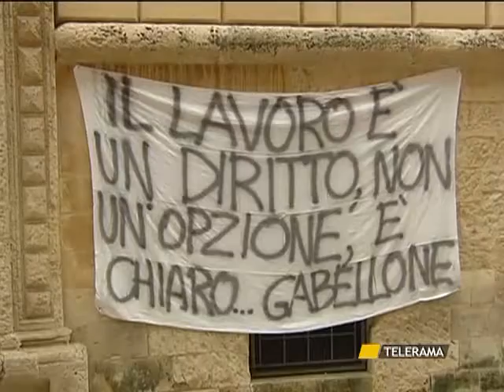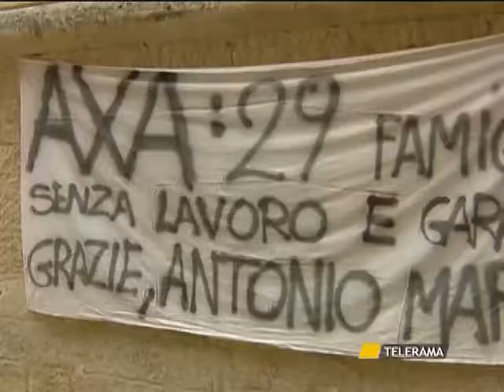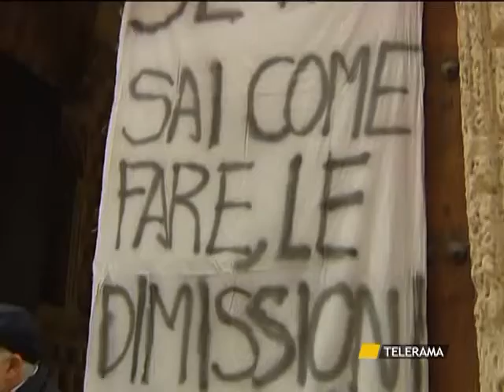LECCE PROVINCIA IN ROSSO, SEMPRE PIU' LONTANO SALVATAGGIO DIPENDENTI AXA E ALBA SERVICE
LECCE
PROVINCIA IN ROSSO, SEMPRE PIU' LONTANO SALVATAGGIO DIPENDENTI AXA E ALBA SERVICE